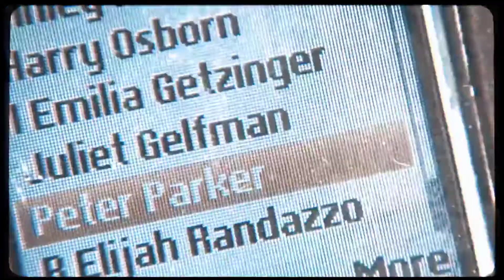mj peter 💖 stroy x tera naam dhokha rakh du! viral video song